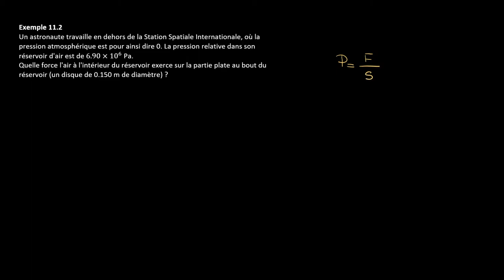Physique - Calculer une force à partir de la pression et de la surface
Retrouvez-moi en live sur Twitch Dans cette vidéo nous allons étudier comment calculer une force en physique à partir de la pression et de la surface.

L'énoncé :
Exemple 11.2
Un astronaute travaille en dehors de la Station Spatiale Internationale, où la pression atmosphérique est pour ainsi dire 0. La pression relative dans son réservoir d'air est de 6.90×10^6  Pa.
Quelle force l'air à l'intérieur du réservoir exerce sur la partie plate au bout du réservoir (un disque de 0.150 m de diamètre) ?